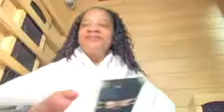THANKING GOD HE HAS ME IN HIS VINEYARD